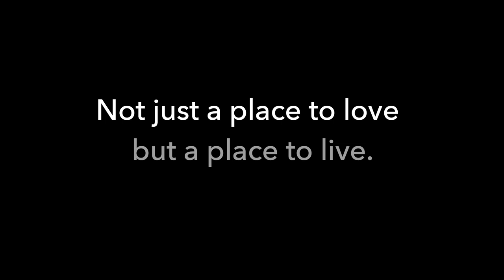Tom Richardson - 40 Years in Braidwood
Tom Richardson - Braidwood resident and businessman

'SUMMERFIELD' OVER 55s FREEHOLD COMMUNITY IN BRAIDWOOD
70 Little River Road Braidwood NSW

ENQUIRIES
Tim Wright